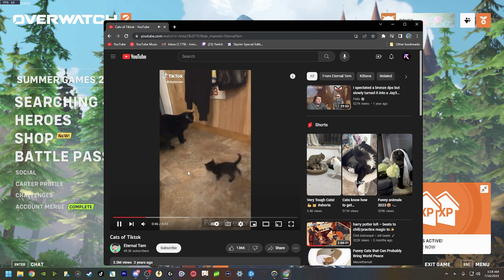Overwatch 2 Twitch Clips (July pt2)